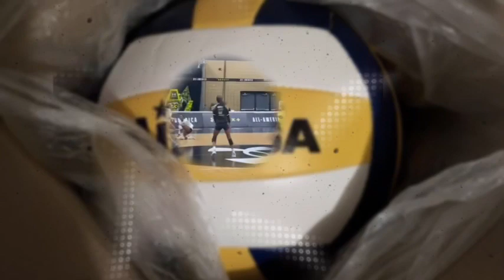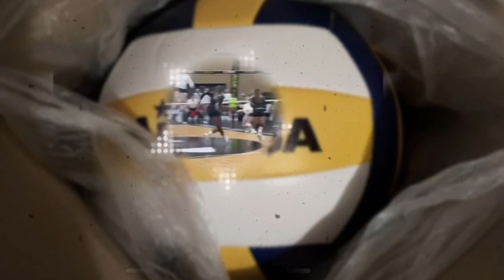🏐 volleyball skills ᥫ᭡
uses past tense affirmations bc you’ve beeeeen had ur results!

hi! it’s so so so SOOO possible to drastically become an amazing volleyball player! it’s very easy for u to do it, and I hope u realize how easy and fast it can and will be for you! if u don’t believe, listen to my self concept subliminal

☆ﾐ . . . 𝐚𝐟𝐟𝐢𝐫𝐦𝐚𝐭𝐢𝐨𝐧𝐬 𝐰𝐢𝐭𝐡 𝐬𝐮𝐜𝐡 𝐚 𝐥𝐨𝐰 𝐯𝐨𝐥𝐮𝐦𝐞 𝐢𝐭 𝐚𝐜𝐜𝐞𝐬𝐬𝐞𝐬 𝐲𝐨𝐮𝐫 𝐬𝐮𝐛𝐜𝐨𝐧𝐬𝐜𝐢𝐨𝐮𝐬 𝐦𝐢𝐧𝐝, 𝐰𝐡𝐢𝐜𝐡 𝐰𝐡𝐞𝐧 𝐫𝐞𝐩𝐞𝐚𝐭𝐞𝐝 𝐞𝐧𝐨𝐮𝐠𝐡, 𝐮𝐫 𝐬𝐮𝐛𝐜𝐨𝐧𝐬𝐜𝐢𝐨𝐮𝐬 𝐰𝐢𝐥𝐥 𝐛𝐞𝐥𝐢𝐞𝐯𝐞 𝐢𝐭 𝐚𝐧𝐝 𝐢𝐭 𝐰𝐢𝐥𝐥 𝐦𝐚𝐧𝐢𝐟𝐞𝐬𝐭 𝐢𝐧𝐭𝐨 𝐫𝐞𝐚𝐥𝐢𝐭𝐲.

  ʚ 𝗯𝗲𝗻𝗲𝗳𝗶𝘁 ɞ

ㅤ:tips¨·
should drink water, scientists say it makes ur brain work faster, and since this requires the brain the manifest, it’ll probably come faster!

affirming and rant off about how outgoing and confident you are at school bc- OMGG

                   ･･ﾟﾟ｡

              ﾟ    在𑁥.  ﾟ

            　ﾟ. ･･

    credits ☆

  Song: me and your momma - childish gambino (sped up)

━   hope this helps, and it will! good luck

                  SPAM TAGSSSS
Super duper ultra max mega powerful extreme listen once results in one second, two seconds, three seconds, four seconds, five seconds, instant immediate formula school subliminal volley ball skills win elite strong player better skills sports volleyball better serve pass better player subliminal volleyball subliminal attraction law of assumption manifestation manifesting